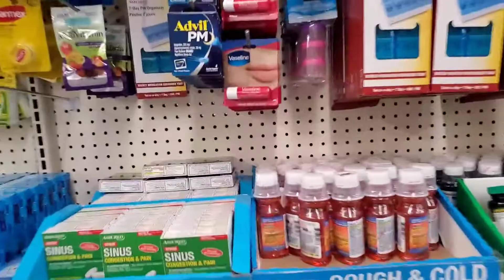Vlog14 Everything for $1 @ Dollar Tree at mga nabili ko! Aklanon- American Couple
Dollar Tree - Sunland Tujunga Branch. Everything for $1. Nice place to shop sa mga nagtitipid 😊Maganda mamili doon lalo na pampasalubong sa Pinas.